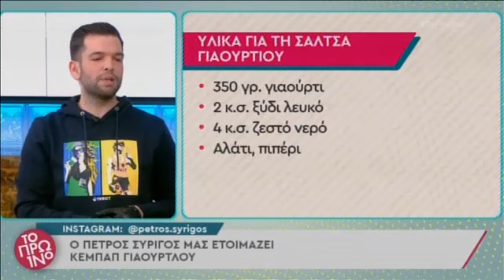Κεμπάπ γιαουρτλού | Πέτρος Συρίγος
Παραδοσιακό κεμπάπ γιαουρτλού από τις χώρες της Μέσης Ανατολής, σερβιρισμένο με μια απίθανη σάλτσα γιαουρτιού και ντομάτας πάνω σε ψημένες πιτούλες. Θα ξετρελάνει μικρούς και μεγάλους!

Για το κεμπάπ γιαουρτλού θα χρειαστείτε:

Για τα κεμπάπ:

1Kg κιμάς (60% μοσχάρι, 40% αρνί)
1 κόκκινη πιπεριά φλωρίνης
1 κρεμμύδι
4 κ.σ. μαϊντανό
1 σκελίδα σκόρδο
1 κτγ πάπρικα καπνιστή
1 κτγ κύμινο
1 κτγ κόλιανδρο τριμμένο
1/4 κτγ τσιμένι
3 κ.σ. ελαιόλαδο
3 φέτες ψωμί του τόστ
1 ασπράδι αβγού
Για τη σάλτσα ντομάτας:

400-500 γρ ντομάτα κον κασέ
1 κτγ ζάχαρη
100 γρ. βούτυρο
1 κύβο λαχανικών
Αλάτι, πιπέρι, πάπρικα, κύμινο
Για τη σάλτσα γιαουρτιού:

350 γρ. γιαούρτι
2 κ.σ. ξύδι λευκό
4 κ.σ. ζεστό νερό
Αλάτι, πιπέρι
Για το σερβίρισμα:

Πίτες
Μαϊντανός

Κεμπάπ γιαουρτλού – Η συνταγή

Ζητάμε απ’ τον χασάπη μας τον κιμά να μας τον περάσει 3 φορές απ’ τη μηχανη του κιμά. 60% να είναι μοσχαρίσιος κιμάς ( ελιά) και 40% αρνί από την ουρά (έχει περισσότερο λίπος και το χρειαζόμαστε).
Σοτάρουμε σε ελαιόλαδο το κρεμμύδι, το σκόρδο (αν θέλουμε βάζουμε σκόνη) και την πιπεριά φλωρίνης ψιλοκομμένη, σε μέτρια προς δυνατή φωτιά για να μαλακώσουν.
Σε ένα μπολ βάζουμε τον κιμά, τα μπαχαρικά, τον μαιντανό, το ελαιόλαδο, το ασπράδι και το ψωμί του τοστ που το έχουμε βουτήξει σε λίγο γαλα για να μαλακώσει (το προσθέτουμε αφού το έχουμε στραγγίξει καλά).
Βάζουμε στο μείγμα του κιμά και τα υλικά από τα σοταρισμένα υλικά κι όλα αυτά τα μεταφέρουμε στο μίξερ(χρησιμοποιούμε τον γάτζο και ζυμώνουμε τον κιμά για 5-6 λεπτά το λιγότερο).
Βάζουμε στο ψυγειο για τουλάχιστον 2 ώρες.
Πλάθουμε σε σχήμα κεμπάπ και τα περνάμε από δυο ξυλάκια για σουβλάκι.
Πατάμε αρκετά καλά με τα δάχτυλά μας ενδιαμέσα για να δώσουμε το σχήμα του κεμπάπ και για να ψηθεί καλά εσωτερικά και να μη θέλει πολύ χρόνο.
Ψήνουμε ή σε σχαροτήγανο σε δυνατή φωτιά, ή στον φούρνο στους 200 βαθμούς βάζοντας τα να ακουμπάνε στη σχάρα του φούρνου και από κάτω να υπάρχει ταψί.

Βάζουμε όλα τα υλικά στο μούλτι και τα χτυπάμε.
Στη συνέχεια τα βάζουμε σ’ ένα κατσαρολάκι και τα βράζουμε για 5 λεπτά.

Βάζουμε όλα τα υλικά σε ένα μπολ κ ανακατεύουμε . Η σάλτσα πρέπει να είναι χλιαρή όχι κρύα.

Για το σερβίρισμα:

Κόβουμε τις πίτες, τις τοποθετούμε στο πιάτο, από πάνω τα κεμπάπ, στη συνέχεια τη σάλτσα ντομάτας, το γιαούρτι και το μαϊντανό.

Tips για το γιαουρτλού
Όσο περισσότερη ώρα ζημώσουμε τον κιμά τόσο πιο ελαστικό θα γίνει το κεμπάπ μας
Όση περισσοτερη ώρα αφήσουμε το μείγμα του κιμά στο ψυγειο τόσο πιο ωραία θα ενσωματωθούν τα υλικά μας στον κιμά και θα γίνει πολύ αρωματικός.
Τα περνάμε από 2 ξυλάκια γιατί βοηθάει στο να μην μας ανοίξουν στο ψήσιμο.